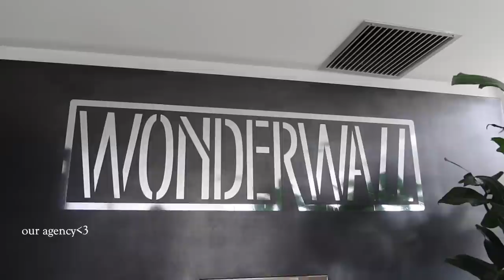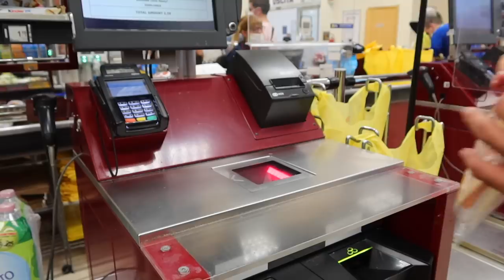A Few Days in our Life | Milan Vlog 2022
In this 2022 weekly Milan Italy Vlog we show you a few days in our life as models living full time in Milan, Italy!! We visit our agency for the first time, eat some yummy food, do some grocery shopping for our new apartment, and have a night out in Milano!!

Chapters:
0:00 Intro
0:56 Visiting Our Modeling Agency
1:37 Le Striatelle Di Nonna
3:40 An Evening in Milan
4:35 Good Morning Milano
5:46 An Esselunga Run
6:34 A Date Night in Milan